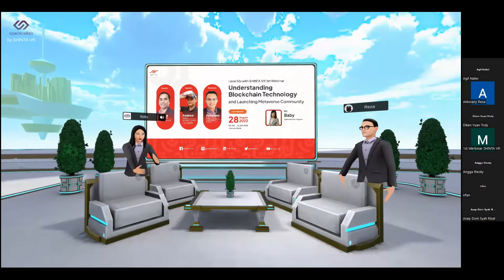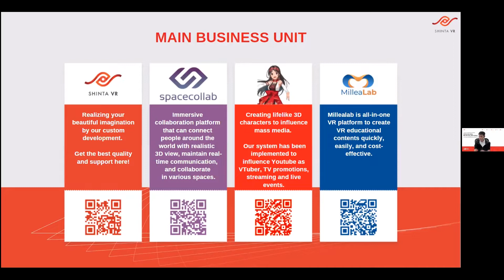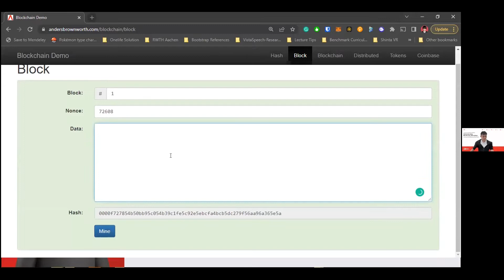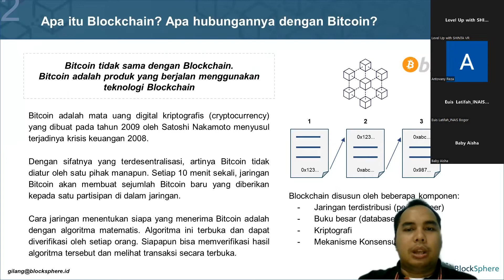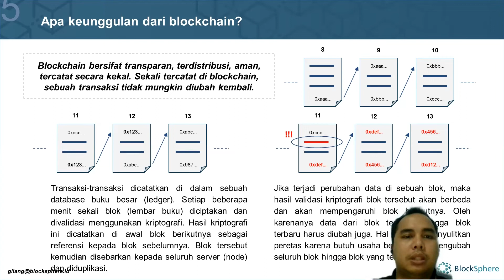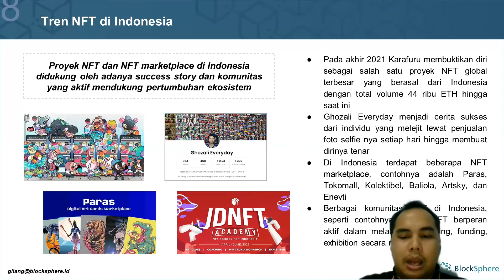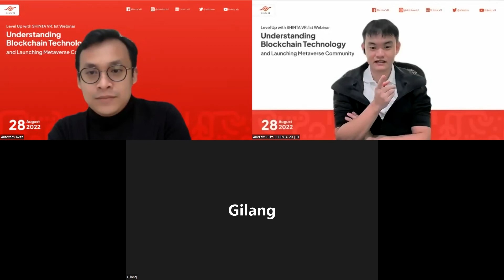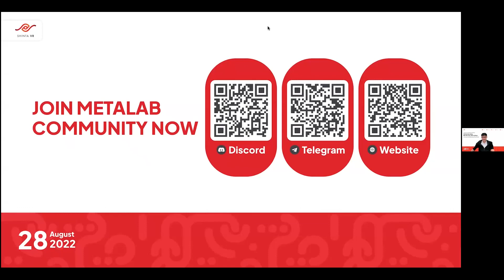Level Up with SHINTA VR: 1st Webinar Understanding Blockchain Technology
Our 1st Webinar last week is wrapped last week!

Our welcoming speakers are the experienced and emerging young businessman in technology industry, namely Andrew Steven Puika (CTO SHINTA VR) and Gilang Bhagaskara (CEO Blocksphere.id). They both presented insightful knowledge on Blockchain technology, from the origin of its decentrelized-system to the NFTs.

Mr. Andrew Steven and Mr. Gilang Bhagaskara shared their insightful experiences on Blockchain. The discussion run productively really well. More than 60 participants gathered till the end of session.

In this first Webinar we also launched MetaLab Community. A community for you, a technology-enthusiast. Kindy join MetaLab Community on Discord and Telegram

We prepare something for you very soon. See you on the next SHINTA VR program.